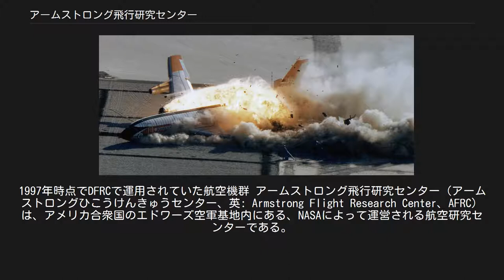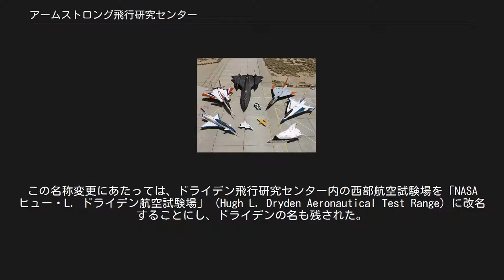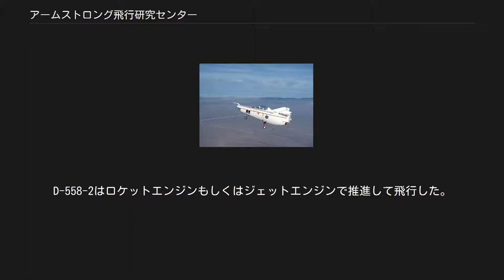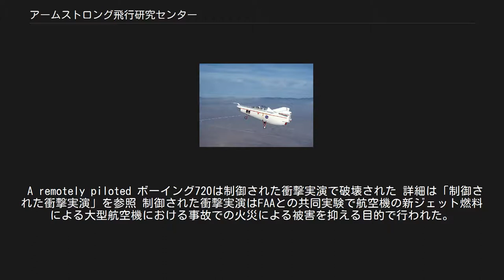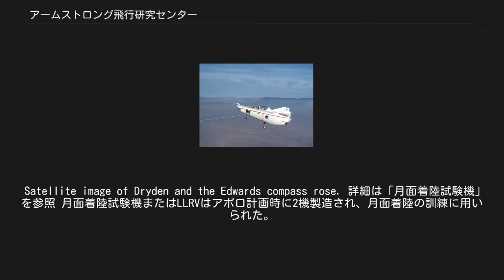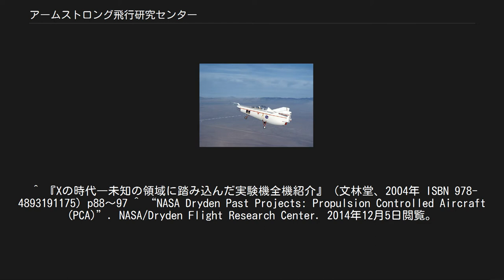アームストロング飛行研究センター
1997年時点でDFRCで運用されていた航空機群 アームストロング飛行研究センター（アームストロングひこうけんきゅうセンター、英: Armstrong Flight Research Center、AFRC）は、アメリカ合衆国のエドワーズ空軍基地内にある、NASAによって運営される航空研究センターである。
機関名はテストパイロットとしてエドワース空軍基地に所属した後に、アポロ11号で人類初の月面着陸を行った、元宇宙飛行士のニール・アームストロングに因む。
この研究センターはXプレーンを始めとする高速飛行の研究、開発で知られる。
 旧名は、航空科学者でNASA副長官だったヒュー・ラティマー・ドライデンに因んだドライデン飛行研究センター（Dryden Flight Research Center）であったが、2014年1月16日にバラク・オバマ大統領が現在の名称へと改名する法案に署名し、2014年3月1日付けで改称された。
この名称変更にあたっては、ドライデン飛行研究センター内の西部航空試験場を「NASA ヒュー・L. ドライデン航空試験場」（Hugh L. Dryden Aeronautical Test Range）に改名することにし、ドライデンの名も残された。
 前身となったのは1947年9月7日に公式に設立されたNACAのミューロック飛行試験隊（Muroc Flight Test Unit、MFTU）であり、1976年3月26日にドライデン飛行研究センターへ改名される前にも、1949年11月14日に高速飛行研究ステーション（High-Speed Flight Research Station、HSFRS）に、1954年7月1日に高速飛行ステーション（High-Speed Flight Station、HSFS）に、上部組織のNASAへの変更を挟んだ1959年9月27日に飛行研究センター（Flight Research Center、FRC）に改名されている。
 NACAのダグラス D-558-2 スカイロケットは初めてマッハ2.0を突破した航空機である 詳細は「D-558-2 (航空機)」を参照 NASAの前身のNACAはダグラス社製の実験機D-558-2 スカイロケットを運用した。
後継は空軍のX-1 (航空機)である。
D-558-2はロケットエンジンもしくはジェットエンジンで推進して飛行した。
B-29に懸架されて発進した。
通常の滑走路からもJATOの補助を利用して離陸した。
 C-47輸送機に曳航されるM2-F1（初回飛行時） 詳細は「M2-F1」を参照 M2-F1は、翼に依らずに胴体で揚力を得るというリフティングボディの概念に基づき、1960年代から70年代にかけてNASAが試作した実験用航空機群の第1号である。
1963年、ドライデン飛行研究センターのデール・リード(Dale Reed)率いるチームが機体を完成し、エドワーズ空軍基地において自動車や輸送機に曳航されて空力特性のテストが行われた。
この成果はのちのスペースシャトルオービタの設計にも影響を与えた。
 A remotely piloted ボーイング720は制御された衝撃実演で破壊された 詳細は「制御された衝撃実演」を参照 制御された衝撃実演はFAAとの共同実験で航空機の新ジェット燃料による大型航空機における事故での火災による被害を抑える目的で行われた。
 ボーイング720を遠隔操作で墜落させ、着陸時における事故を再現したところ、1時間以上燃焼を続けた。
新燃料では被害を抑える事には役立たない事がわかった。
 LASREの試験を行うSR-71 詳細は「LASRE」を参照 LASREは、NASAがロッキード・マーチンに委託して開発させた再使用型宇宙往還機である。
リニアエアロスパイクエンジンの研究を元にしている。
左半分の縮小型をSR-71偵察機の背中に乗せてテストを行った。
 Satellite image of Dryden and the Edwards compass rose. 詳細は「月面着陸試験機」を参照 月面着陸試験機またはLLRVはアポロ計画時に2機製造され、月面着陸の訓練に用いられた。
訓練中の事故で1機が失われたが、パイロットは脱出して無事だった。
後期型はLLTV（月面着陸訓練機）と称され3機製造されたが、訓練中2機が事故で失われた。
いずれもパイロットは脱出して無事だった。
 ^ “NASA Honors Astronaut Ne...